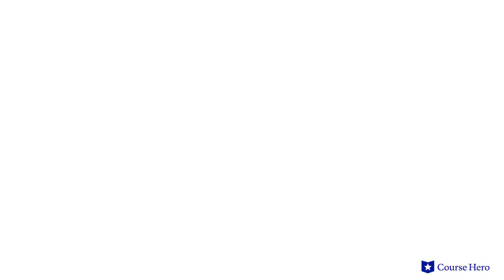Paradise Lost by John Milton - Book 9 Summary & Analysis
Video Title: Paradise Lost by John Milton - Book 9 Summary & Analysis

BTC: 0xB6A1B9F43bE028d20cB6F579212B78b7369D310A